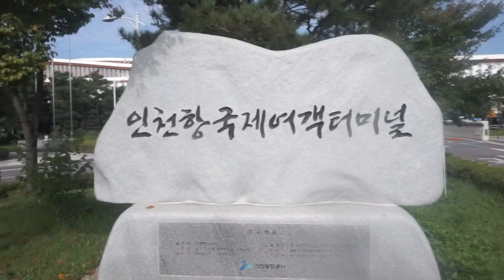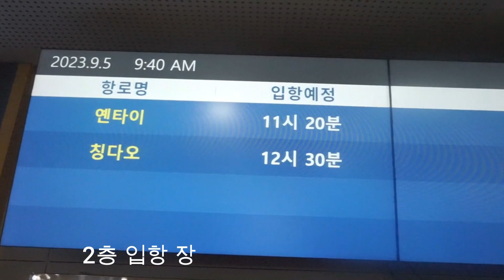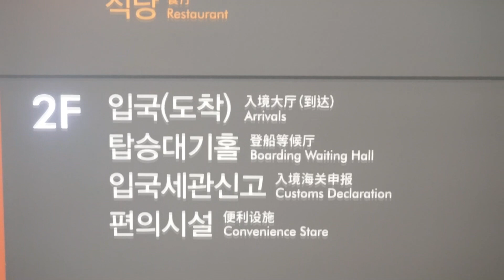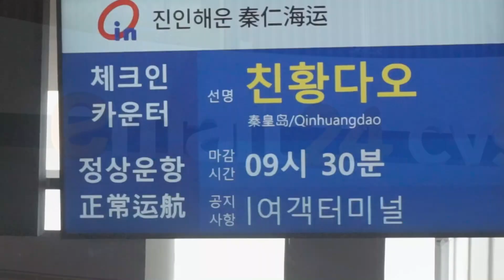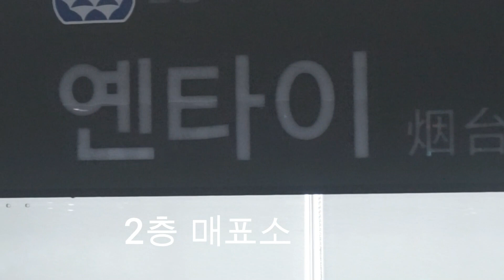[연수리포터] 인천항국제여객터미널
연수리포터 노창호 님의 '인천항국제여객터미널' 영상입니다.

인천항국제여객터미널을 운항편에 대한 정보와 터미널 시설을 소개합니다.